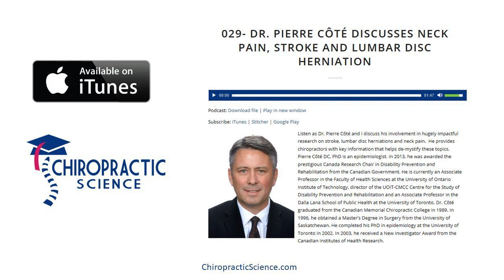Episode 29- Dr. Pierre Côté Discusses Neck Pain, Stroke and Lumbar Disc Herniation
Listen as Dr. Pierre Côté and I discuss his involvement in hugely impactful research on stroke, lumbar disc herniations and neck pain.  He provides chiropractors with key information that helps de-mystify these topics. Pierre Côté DC, PhD is an epidemiologist. In 2013, he was awarded the prestigious Canada Research Chair in Disability Prevention and Rehabilitation from the Canadian Government. He is currently an Associate Professor in the Faculty of Health Sciences at the University of Ontario Institute of Technology, director of the UOIT-CMCC Centre for the Study of Disability Prevention and Rehabilitation and an Associate Professor in the Dalla Lana School of Public Health at the University of Toronto. Dr. Côté graduated from the Canadian Memorial Chiropractic College in 1989. In 1996, he obtained a Master’s Degree in Surgery from the University of Saskatchewan. He completed his PhD in epidemiology at the University of Toronto in 2002. In 2003, he received a New Investigator Award from the Canadian Institutes of Health Research.